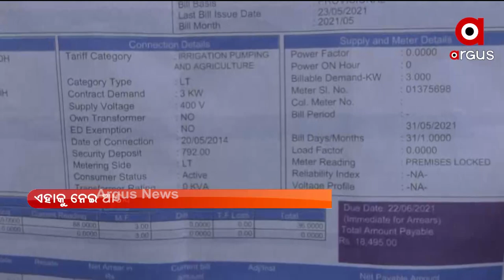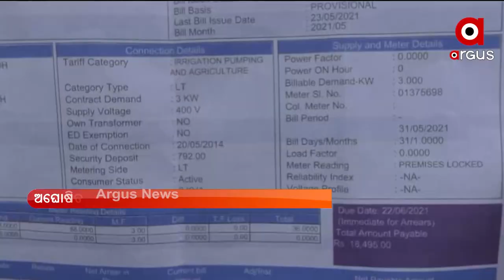ଅଘୋଷିତ ବିଜୁଳିକାଟ ସହ ସାଧାରଣ ଜନତାଙ୍କ ମୁଣ୍ଡରେ ବଢ଼ିଛି ବିଜୁଳି ବୋଝ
People complain of unannounced power cuts and hike in electricity bill throughout the state.